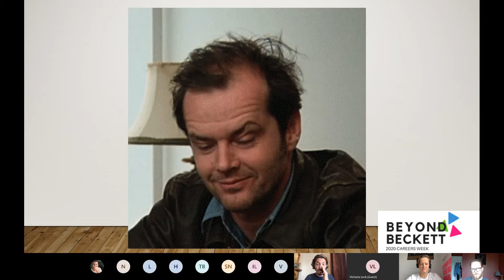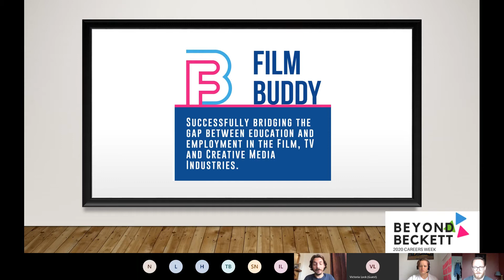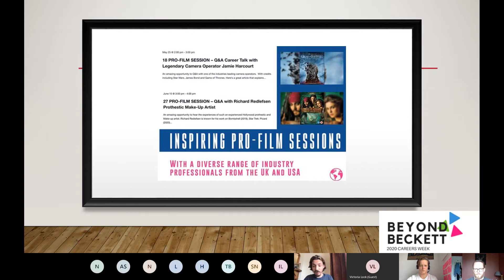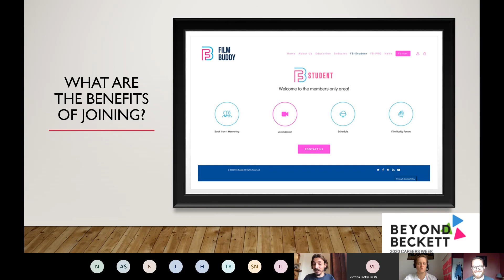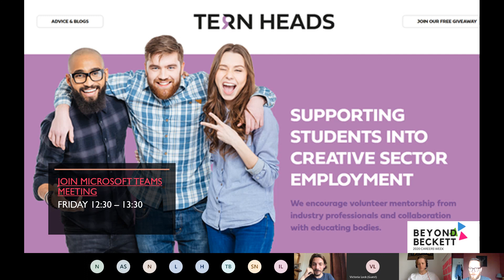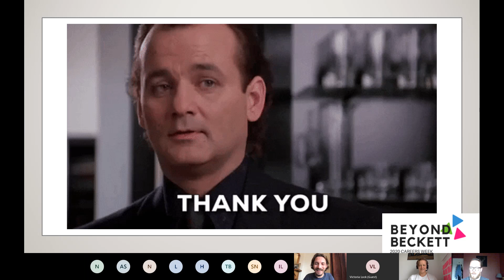Beyond Beckett: Film Buddy Online - For Students Wanting to Break into Film, TV & Creative Media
Film Buddy offers bespoke 1-on-1 mentoring and online PRO-FILM & CREATIVE MEDIA services to encourage, inspire and assist students directly into work experience placements and employment within the Film, Television & Media Industries.